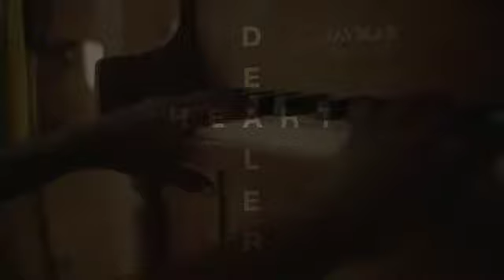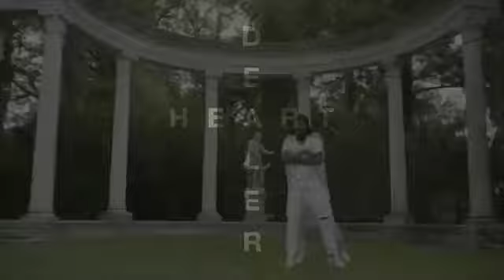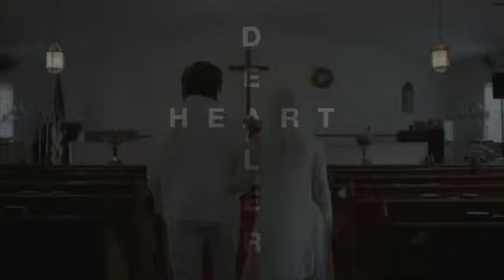Deadly Valentine - Charlotte Gainsbourg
Saxophone improvisation over the original version of Deadly Valentine produced by SebastiAN.  Then the saxophone part and backing is put into Reason and 'Crystal Echoes' and Eko 4th Ping Pong advanced reverb applied to it.  from the Heartdealer remix (which is pretty good too)